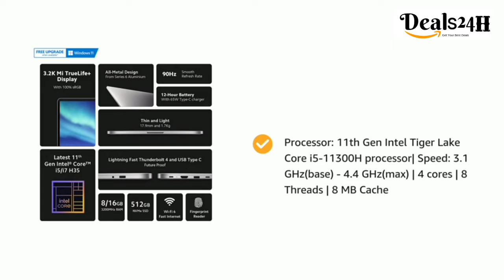Best laptop under 60000⚡ best laptop for students⚡ best laptop for coding and programming -Deals 24h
The best options in India 2022 for laptop under 60000. The best laptop for gaming under 60000, best laptop for students under 60000, and best video editing laptop under 60000 in India 2022 are reviewed in detail in this video. I have also covered the best laptop with SSD under 60000 in India 2022.

Along with the best laptop under 60000 for coding, we have discussed the laptops under 60000 with the graphics card. every possible aspect of the best laptop under 60000 is reviewed from battery to performance in gaming, heavy-duty of laptop, display, durability, etc. If you are planning to buy a laptop under 60000 in India 2022, this is a must-watch video for you.

Mi NoteBook Ultra 3.2K Intel Core i5 11th Gen 15.6-inch
best gaming laptop under 60000 for gta 5 2022,
top 5 laptops under 60000 in india 2022,
best laptop under 60000 16gb ram,
best gaming laptop under 60000 16gb ram